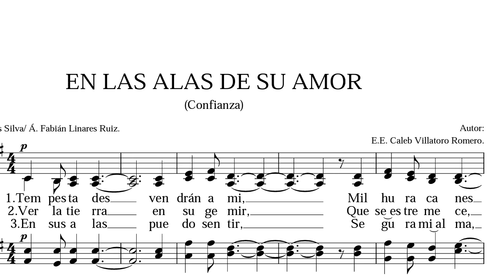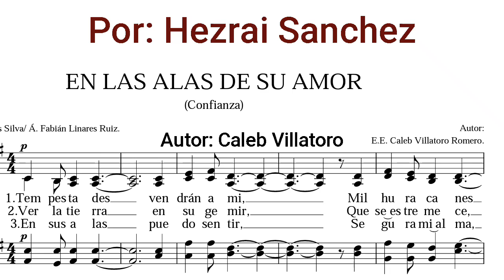En las alas de su amor lldm🎵voz Tenor, PDF👀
Lps.
comenta que te pareció el vídeo, pronto seguiré subiendo mas material.
Dlb.